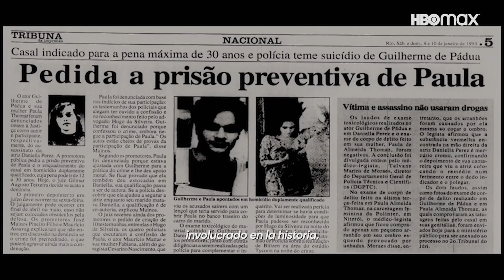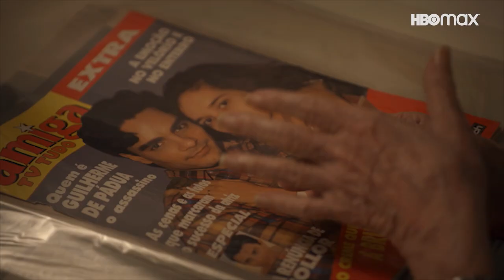Pacto brutal: El asesinato de Daniella Perez | Tráiler oficial | Español subtitulado | HBO Max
Daniella Pérez era la niña de los ojos del Brasil en los años 90, pero su futuro fue cruelmente interrumpido. PactoBrutal: El asesinato de Daniella Perez es la nueva serie documental con relatos exclusivos del caso que conmocionó al país, disponible el 21 de julio en HBO Max.